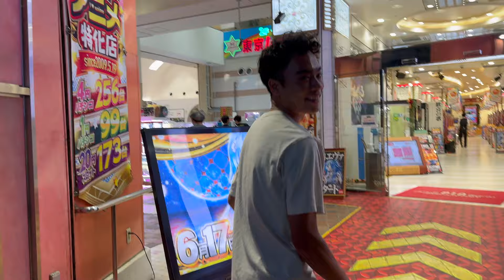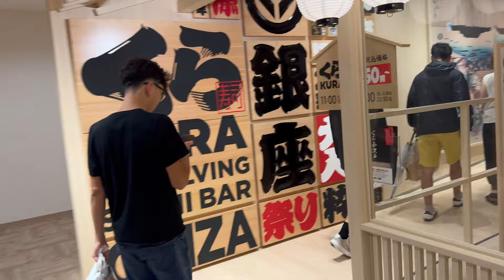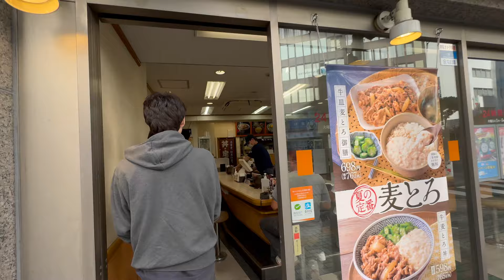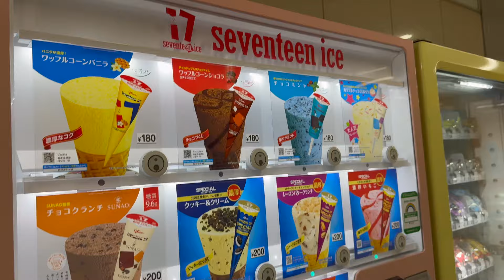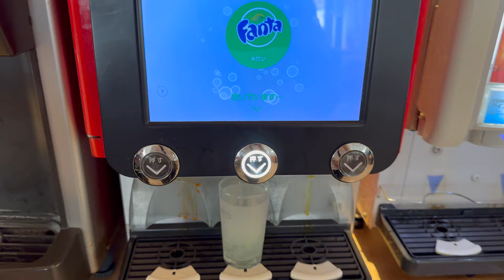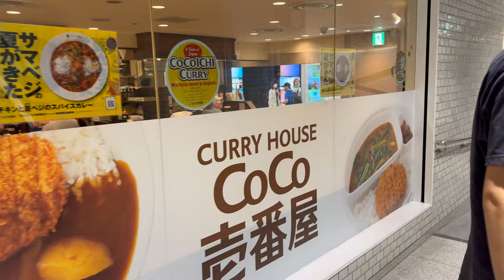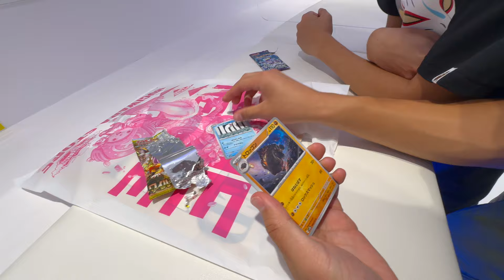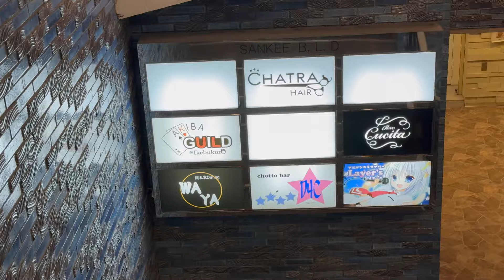Unserious Adventures around Tokyo // Pt. 1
Hey Everyone, I went on a graduation trip to Japan and Korea with my high school friends, Tamir, Zion, and Jones! We just filmed 3-4 minutes every day during our trip whether it be the food or just the streets we were walking down, and I wanted to share our journey across Asia. This first video is centered around Tokyo!! ~ also at times we act very tired or dumb (because we are)